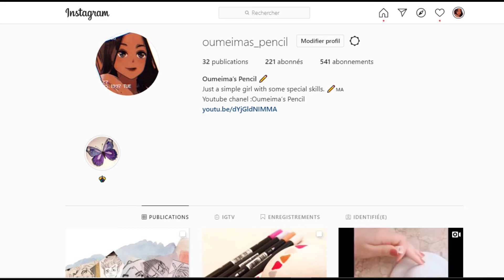Drawing Sasuke Uchiha and Itachi Uchiha Just in One Picture I Anime drawings I Naruto Shippuden.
Another video for my naruto shippuden drawings playlist . A portrait for Sasuke Uchiha and Itachi Uchiha . Something new in drawing and with a bit of colors.